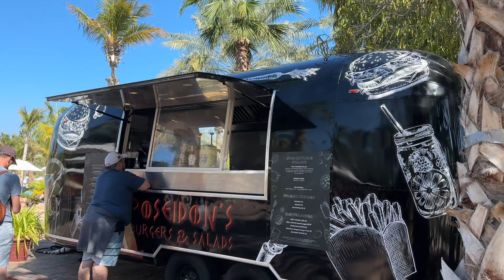Dubai travel vlog 2024 🇦🇪 the BEST Waterpark at Atlantis & Beach days at JBR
We're spending the month exploring Dubai and today we're visiting the Aquaventure waterpark at the Atlantis, which is the biggest waterpark in the world with 105 waterslides! We also enjoy the sunshine and have a beach day at JBR beach. We have a walk around Jumeirah Lake towers as we're yet to explore this area - I hope you enjoy this vlog!

Camera Equipment I use to film my videos:
- Sony A7C
- Lens 1.8 20mm